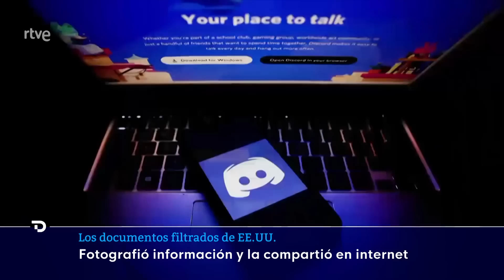GUERRA-EE.UU.: El AUTOR de las FILTRACIONES sería un JOVEN trabajador de una BASE MILITAR | RTVE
Desde Estados Unidos llegan novedades sobre la filtración de documentos del Pentágono del país acerca de los planes de la Casa Blanca y los estados miembro de la OTAN en relación a la guerra de Ucrania. El periódico estadounidense The Washigton Post apunta ahora a que el presunto autor de la operación habría sido un joven trabajador de una base militar.

Este trabajador habría compartido a través de la plataforma de mensajería Discord los documentos altamente confidenciales a una comunidad de unos 25 fanáticos de las armas. Ahí se inició su expansión, la misma que los Servicios de Inteligencia han detectado un mes después.